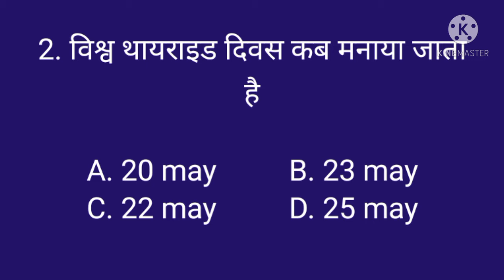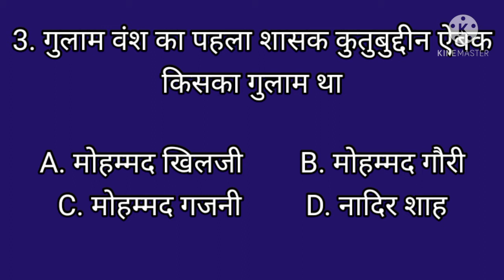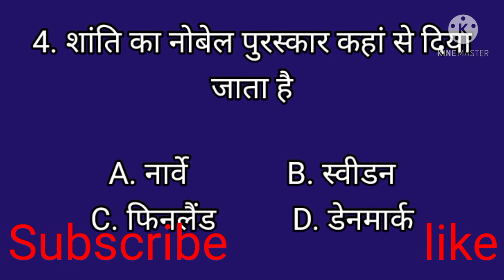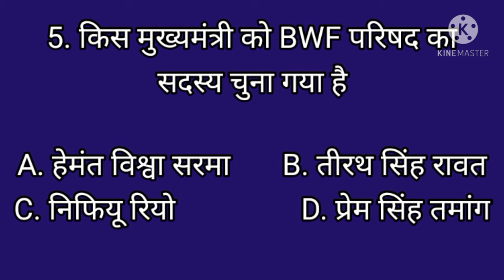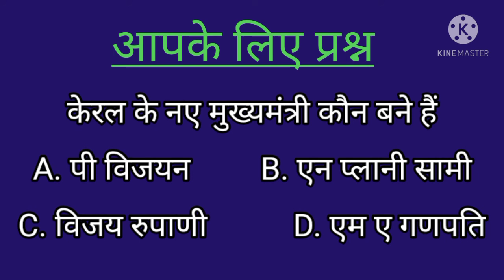KBC Season 13, 2021 Questions/KBC audition round 1 GK Questions And Answers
KBC 2021 me kaise Jaye
kbc 13 ki taiyari kaise karen